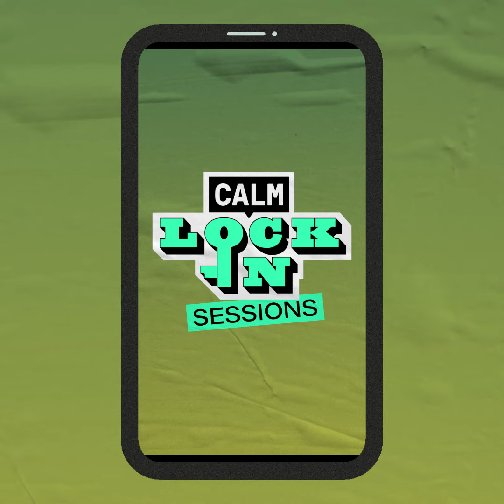Blackaby - Hand In Hive/CALM Lock-In Sessions 13 May 2020